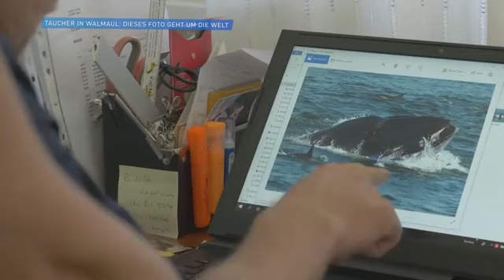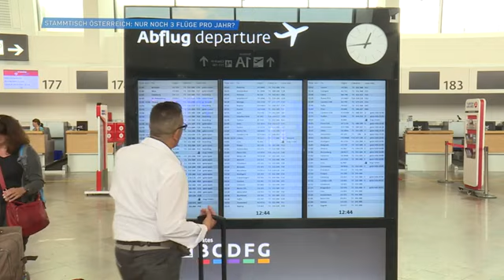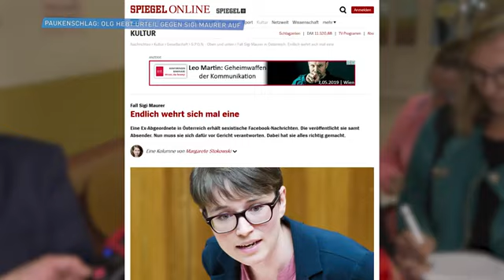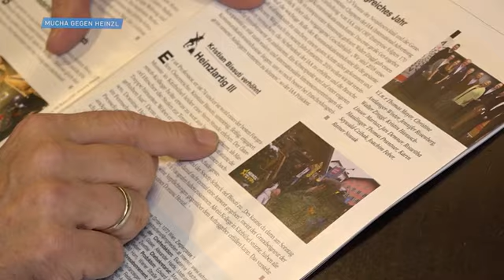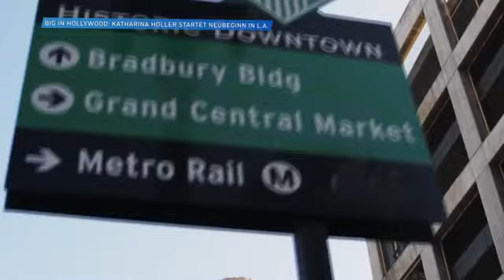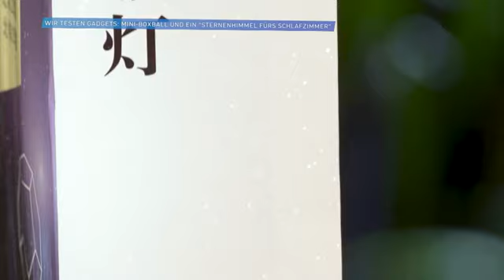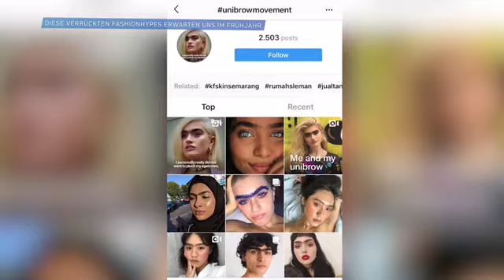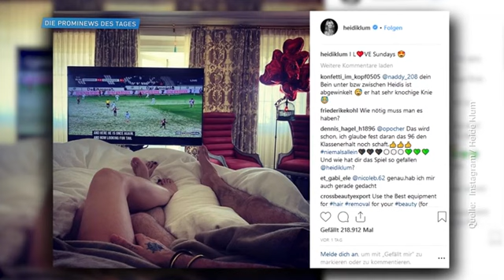Puls4: Christian W. Mucha vs Heinzl